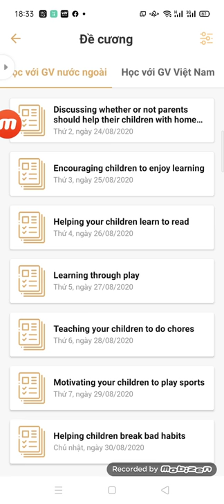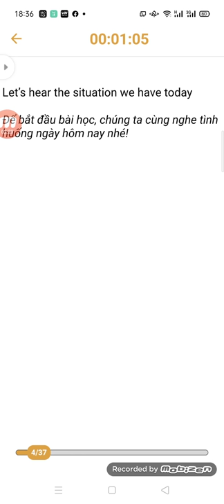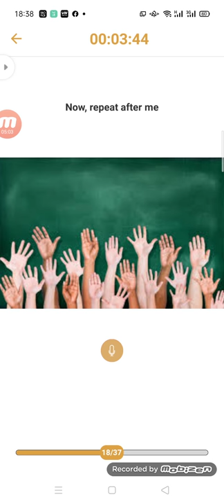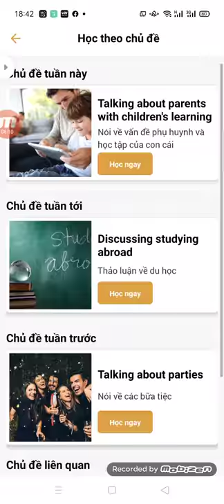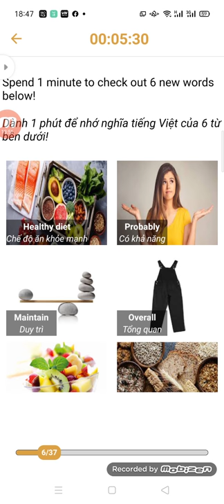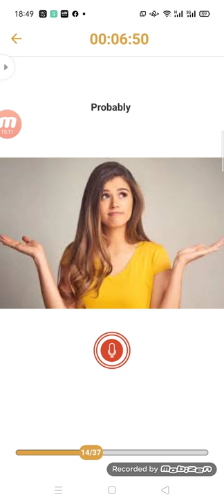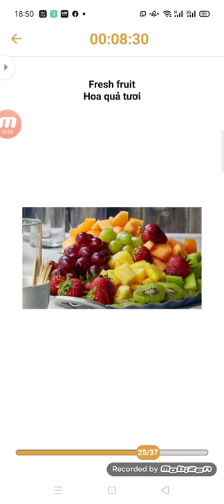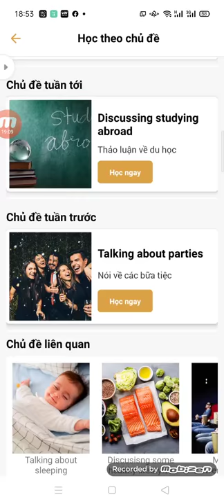Luyện thử tiếng anh với Topical english